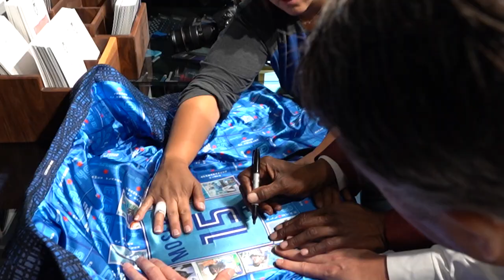King & Bay Hosts The Lloyd Moseby Experience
King & Bay was proud to host the Lloyd Moseby Experience in collaboration with The Jays Care Foundation. One lucky gentleman had the opportunity to receive a custom King & Bay Jacket with a custom designed Lloyd Moseby themed lining as well as have dinner with the man himself at the King & Bay Lounge